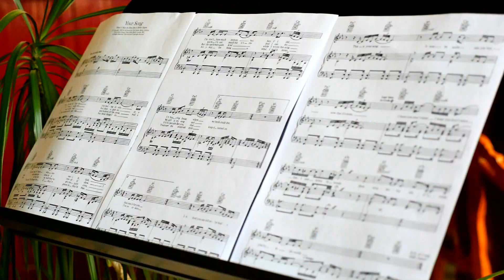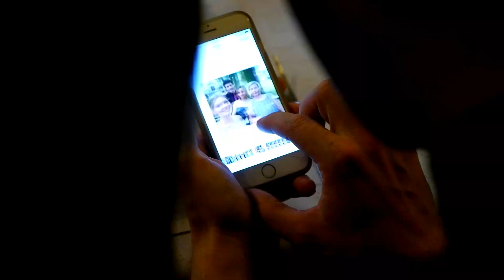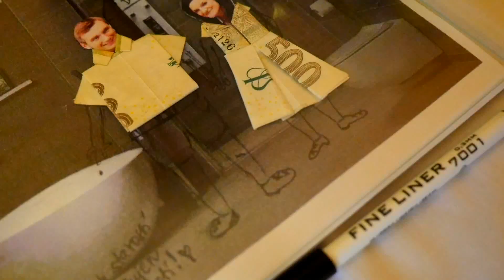Svatební klípek Petra+Tomáš 26.8.2017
Kratký svatební klip